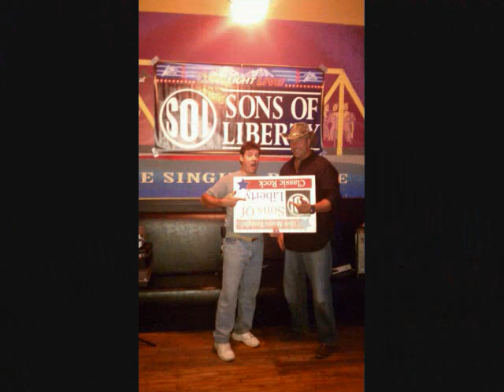say that you love me mov 0002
Sol Sons of Liberty
Deb Bill mike Dano Matt Jeff Shell
Say that you love me Fleetwood Mac